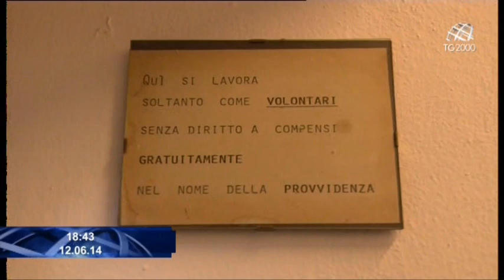City cibo: a Milano il cibo recuperato dai volontari aiuta chi bussa alla porta della Chiesa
MENTRE NEI PALAZZI DELLA BUROCRAZIA SI DISCUTE, LA CHIESA RESTA IN PRIMA LINEA PER LA SOLIDARIETÀ. VI PORTIAMO A MILANO, DOVE  IL CIBO RECUPERATO DAI VOLONTARI PERMETTE DI AIUTARE I TANTI CHE BUSSANO OGNI GIORNO ALLA PORTA DEI CARMELITANI. UNA STORIA CHE CI RACCONTA MARCO BERGAMASCHI